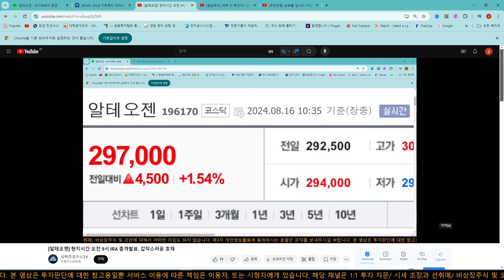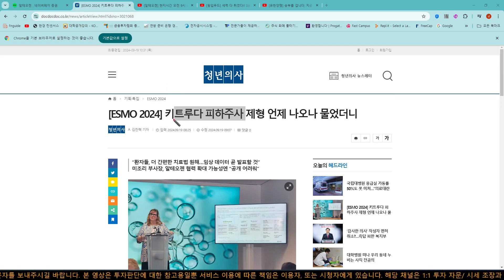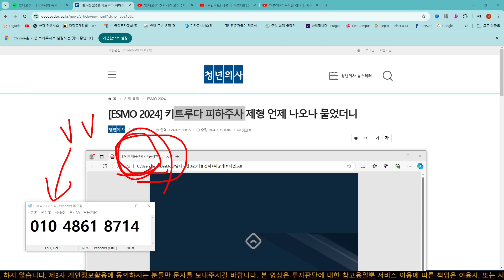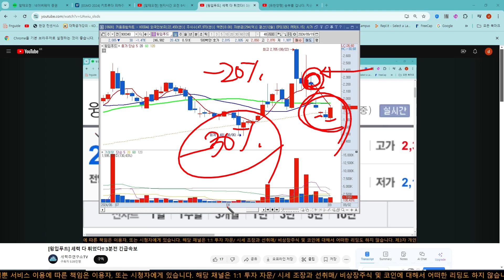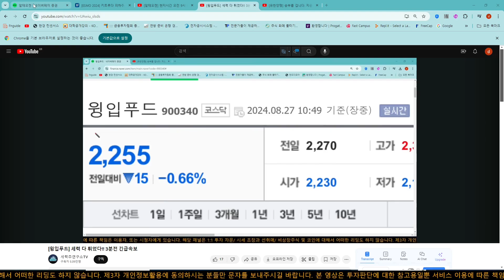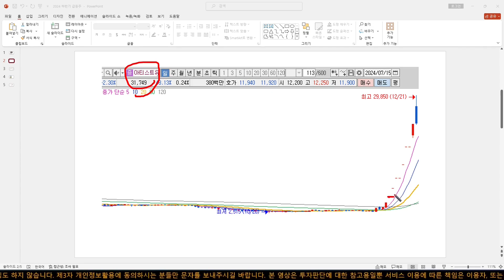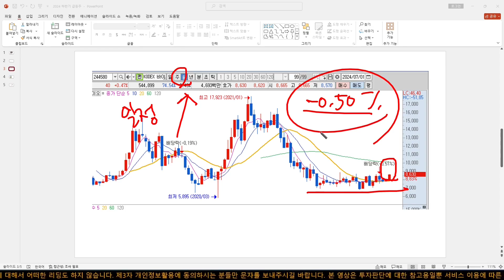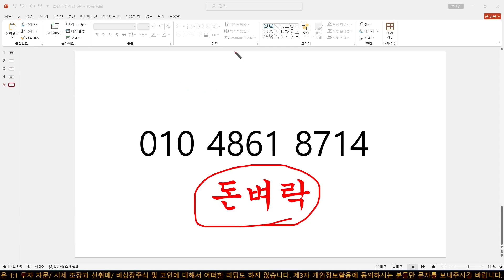[알테오젠] 긴급속보 머크의 폭탄발언! ESMO 2024에서 충격적인게 터졌습니다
🟢 신청방법 : 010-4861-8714 로 👉 "알테" 라고 문자 발송!